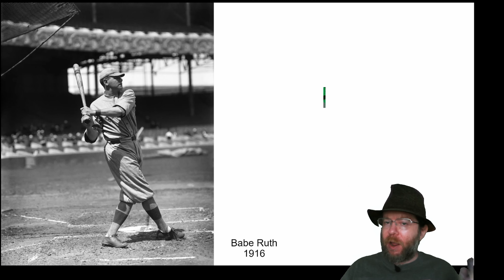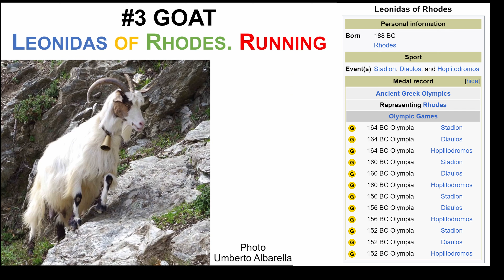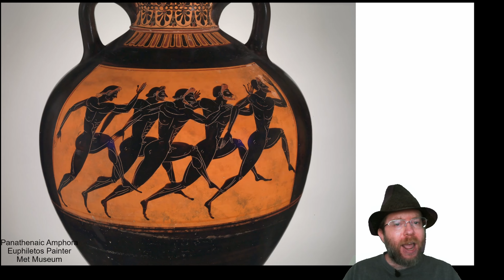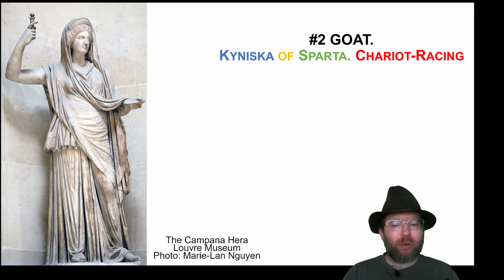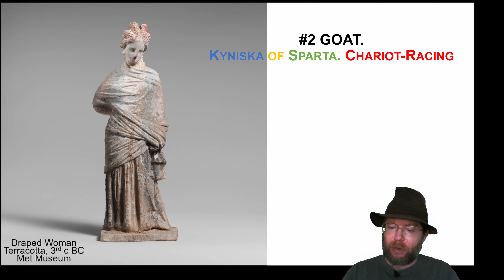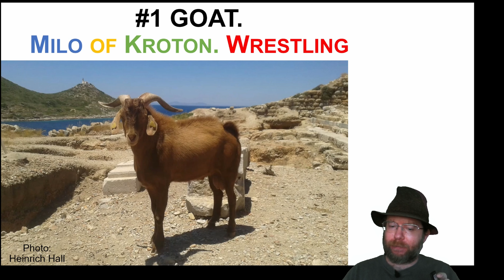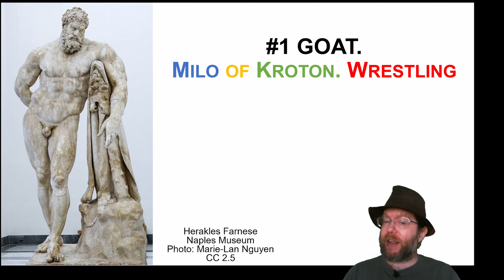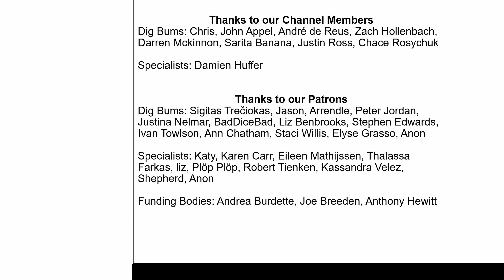Who were the GOATs of the ancient Olympics? The Greatest Olympians of Ancient Times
RealArchaeology Who were the greatest athletes of the ancient Greek Olympics? We explore the mythical GOATS: the greatest Olympians of ancient times in this video. Thanks to Joni Martini as always for fantastic video editing, and for providing her voice as Kyniska of Sparta.

All translations from ancient sources from S.G. Miller. 2004. Arete: Greek Sports from Ancient Sources. Third and Expanded Edition.